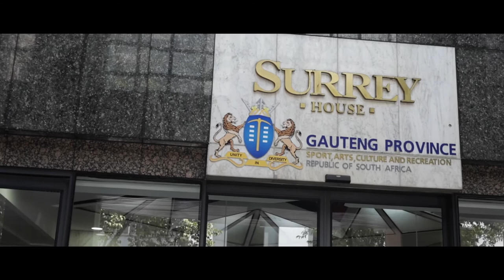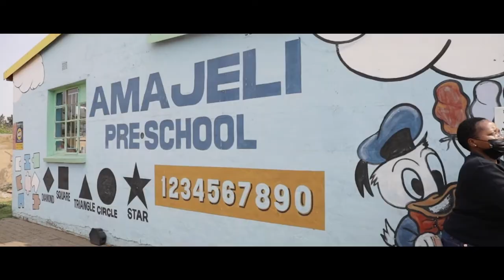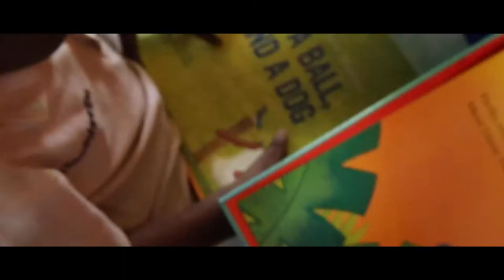Puma SheMovesUs Digi-Series Episode 2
Thousands of entries were received during the SheMovesUs mentor & mentee campaign, but only 5 lucky women were chosen.

In episode 2 of the SheMovesUs Digi-Series, Gauteng MEC: Sports, Arts, Culture & Recreation, Mbali Hlophe & her mentee, Penelope Montoedi show us what a day in the life of a public servant is like.